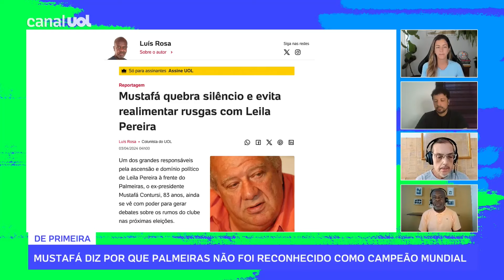COMO DEVE SER A ESCALAÇÃO DO PALMEIRAS CONTRA O SAN LORENZO? PVC MOSTRA NA PRANCHETA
Como deve ser a escalação do Palmeiras de Abel Ferreira contra o San Lorenzo na estreia da Libertadores? PVC mostra na prancheta.